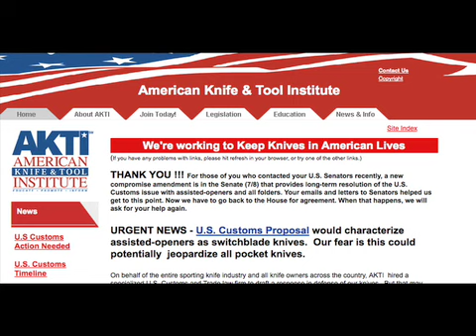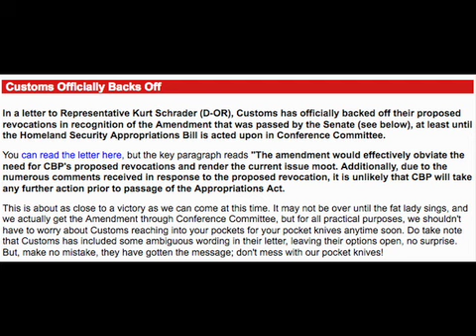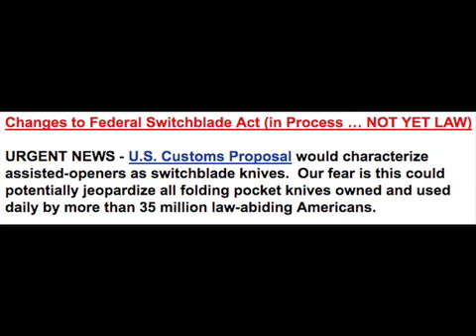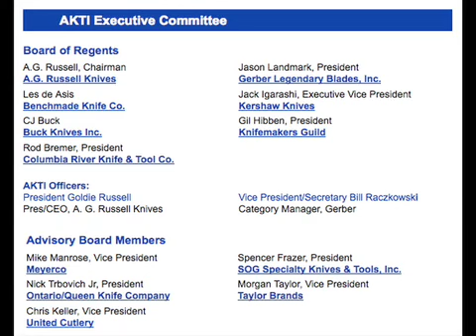American Public Lied To - US Government Makes Mistake To Ban Pocket Knife Imports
Ignorance used against the American Public to achieve the agenda of the corporate knife industry.

Americans lied to and deceived by corporate knife companies in US attempt to ban knife imports.

The truth hurts and the truth is that their should be a ban on importation but importation of all knives and not just knives but alot of other goods for that matter.  The ban should not be because the item is a particular knife but all knives this way there can be no confusing that the ban is because it is a particular style of knife but a moral principle to ban importation as a whole to help the American Economy and regenerate the lost art of American enginuity and pride.

American Industry and Manufacturing destroyed by allowing importation.

Bring back goods that are Made in the USA that are quality and well made for a change and stop the corporate abuse of the American public just for the sake of profit and capital gain.

American Wake up and see the corruption.

Products are designed for law enforcement and the military so demand for what you believe in or be doomed for failure.